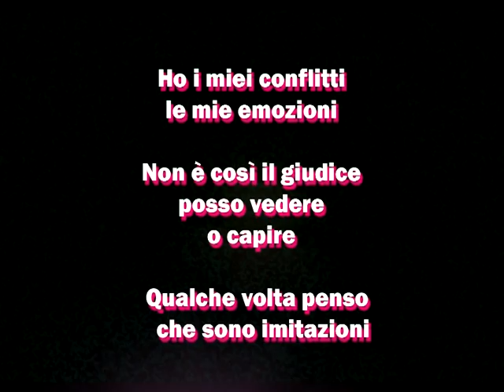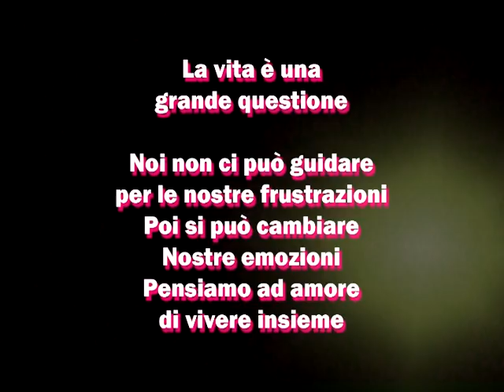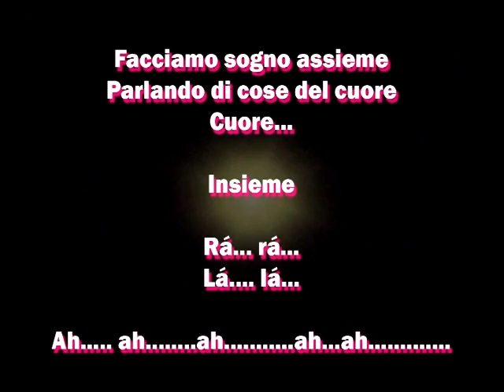YSIS - EMOZIONI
Video de YSIS e performance da música Emozioni
Contato para shows: (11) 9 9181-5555

( Música e letra composta por YSIS )

Ho i miei conflitti
Le mie emozioni

Non è così il giudice
Posso vedere o capire

Qualche volta penso che sono imitazioni
La vita è una grande questione

Noi non ci può guidare
Per le nostre frustrazioni
Poi si può cambiare
Nostre emozioni
Pensiamo ad amore
Di vivere insieme
Facciamo sogno assieme
Parlando di cose del cuore
Cuore

Pensiamo ad amore
Di vivere insieme
Facciamo sogno assieme
Cuore

Insieme